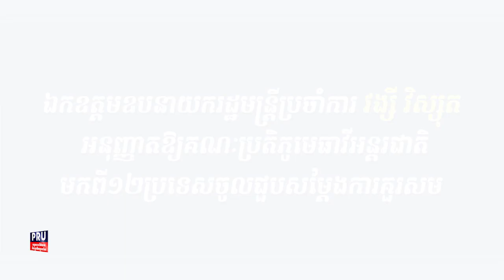ឯកឧត្តមឧបនាយករដ្ឋមន្ត្រីប្រចាំការ វង្សី វិស្សុត អនុញ្ញាតឱ្យ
ឯកឧត្តមឧបនាយករដ្ឋមន្ត្រីប្រចាំការ វង្សី វិស្សុត អនុញ្ញាតឱ្យគណៈប្រតិភូមេធាវីអន្តរជាតិមកពី១២ប្រទេសចូលជួបសម្តែងការគួរសម